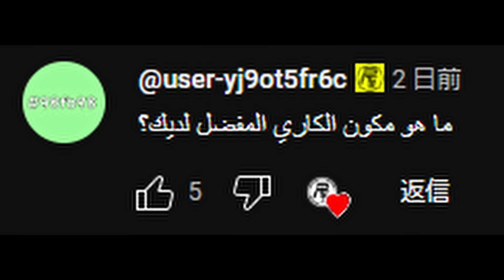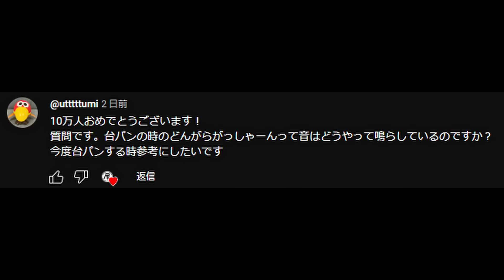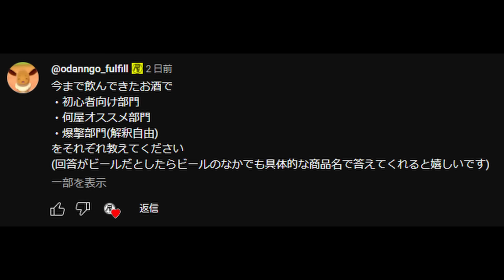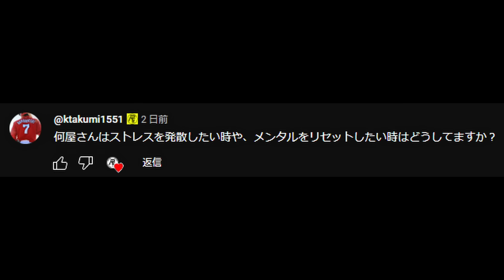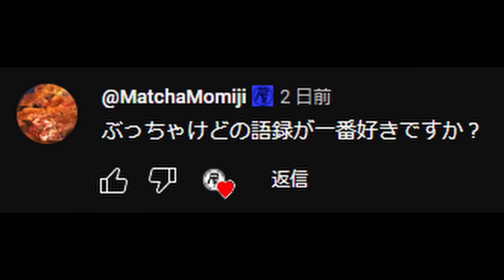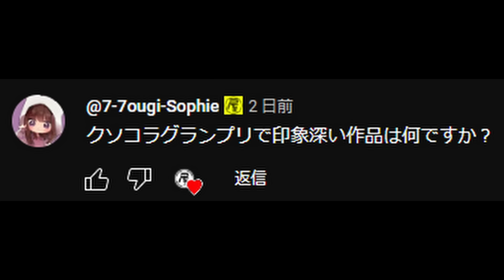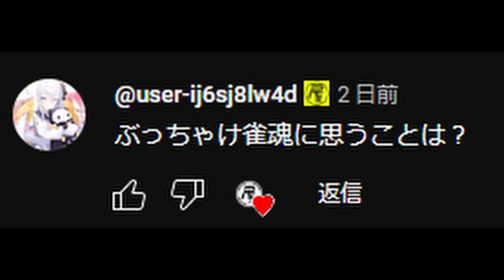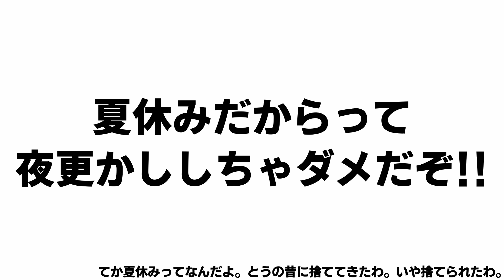何屋未来への質問コーナー50連発!!【10万人記念企画①】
🔽何屋未来のグッズ販売🔥7/29〜8/6 Tシャツ最大1,500円OFF超！激熱セール中🔥🔽